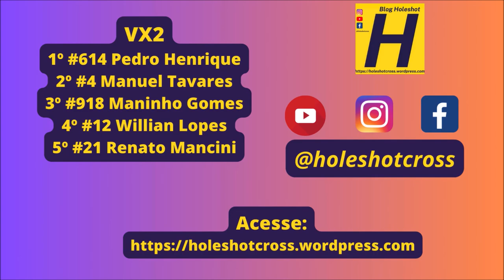VX2 em Amambai pela Copa Sulmems de Velocross 2024